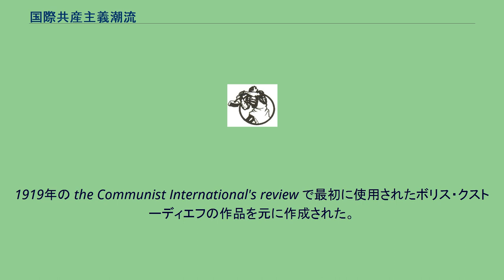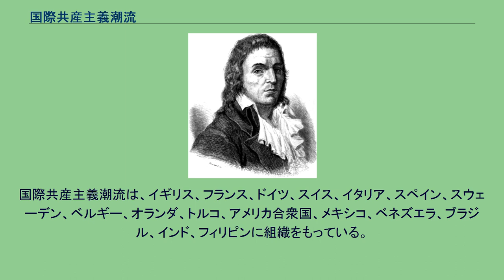国際共産主義潮流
国際共産主義潮流のロゴ。
1919年の the Communist International's review で最初に使用されたボリス・クストーディエフの作品を元に作成された。
国際共産主義潮流(英：International Communist Current、ICC、仏：Courant Communiste International)は、イタリア・ドイツ・オランダの左翼共産主義の伝統を受け継ぎ、各国の共産主義左翼組織が合同して1975年に形成された国際革命組織。
国際共産主義潮流は、共産主義左翼の伝統にのっとり、労働組合を資本主義支配の道具とみなし、選挙や議会をブルジョア的欺瞞であるとする。
また、極左組織（毛沢東主義、トロツキズム、アナキズム）をも資本主義の分派であるとする。
日本では、国際共産主義潮流と関係のある活動家たちが、2008年10月に、「分析と交流」を発刊した。
国際共産主義潮流は、イギリス、フランス、ドイツ、スイス、イタリア、スペイン、スウェーデン、ベルギー、オランダ、トルコ、アメリカ合衆国、メキシコ、ベネズエラ、ブラジル、インド、フィリピンに組織をもっている。
また、アルゼンチンに支持者がいる。
他の左翼共産主義組織や個人を「プロレタリア政治環境」(proletarian political milieu)とよび、討論や共同行動を行っている。